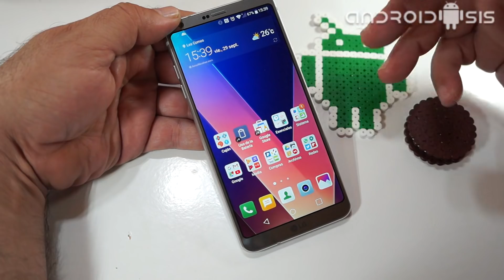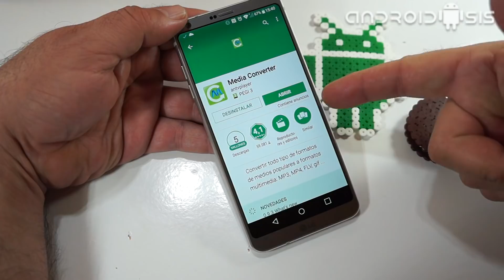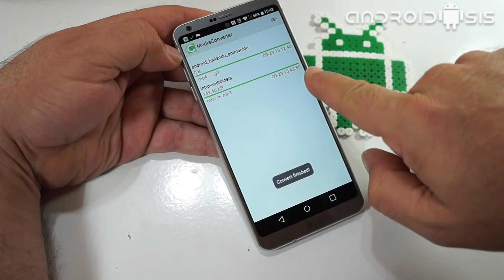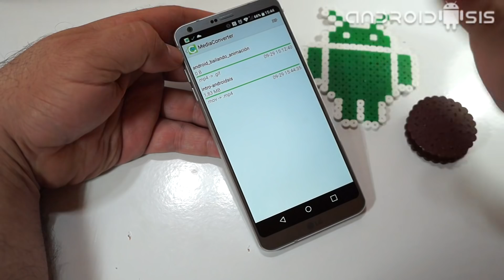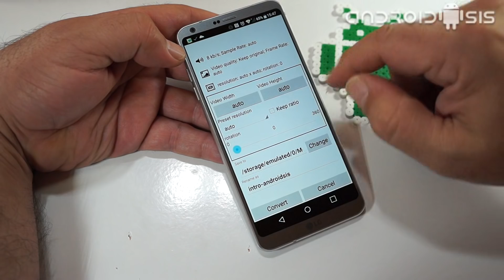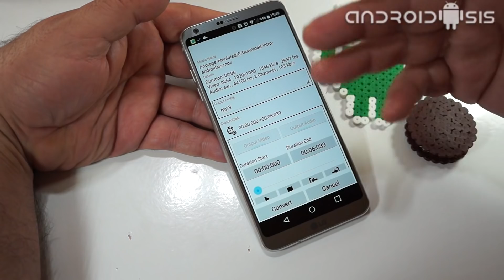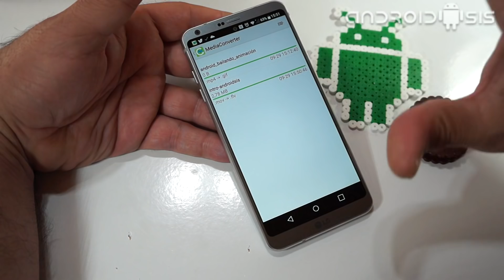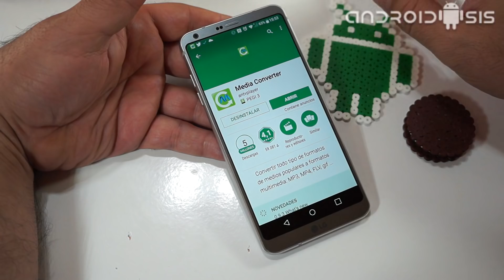El mejor conversor de audio y vídeo para Android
No hay duda de que cada vez dependemos más de nuestros Smartphones Android tanto para trabajar como para el ocio, es por esto que a menudo necesitamos de herramientas precisas que hasta hace bien poquito solo teníamos opciones a través de sistemas operativos de escritorio como Windows, Linux o MAC.

Este es el caso de las herramientas conversores de vídeo y audio, aunque con la herramienta que hoy les paso a compartir, el que para mi es el mejor conversor de vídeo para Android, ya no vamos a necesitar de la ayuda de un ordenador personal para convertir archivos de vídeo y audio al formato que nos de la gana o que en ese preciso momento necesitemos según nuestras necesidades personales o de trabajo.